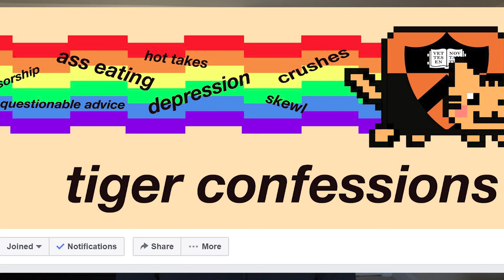Why You SHOULDN'T Apply to an Ivy League School | What Nobody Will Tell You (2019)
Get Very Affordable Advice From TOP Harvard, Yale, Stanford, And Other Top School Advisors On Your Application ➤

It's time for me to share with you the #1 reason why you shouldn't an Ivy League school! Because I didn't follow this advice, I applied to Princeton, UPenn, Georgetown, and several other top-25 universities. This college admissions life hack will teach you why you SHOULDN'T apply to Harvard, Yale, Princeton, Columbia, UPenn, Cornell, Brown, Dartmouth, Stanford, MIT, UChicago, or pretty much any other top school. Watch the whole video to find out why you shouldn't apply to an Ivy League college.

My Recording Equipment:
Canon Rebel T6i
K&F Concept Tripod
Powerdewise Lav Mic
Sandisk 64GB SD Card

In case you want to get into an Ivy League anyway:

- I discovered this crucial information halfway through sophomore year. And without it, I don't think I would've been accepted to my dream school, Princeton.
- Now, if you're at all like me, you've spent hours on the College Confidential forum, watching YouTube videos like this one, and spamming your college guidance counselors, teachers, and parents with questions about college admissions and things like that.
-This year, there were 31,056 people who applied to Princeton. Of those, 12,435 had a perfect GPA, and 13,800 of them had a 1400 or above on the SAT. That means that roughly 45% of Princeton's applicant pool was completely qualified to get in. Yet, only 6.1% got the golden ticket. So how do admissions officers determine which 14% of awesome applicants to let in, and which 86% to reject?
- You're probably thinking "Do as many extracurriculars as you can, sign up for all of that volunteer work, you know you can do it." And honestly, I can't blame you. I'm sure that's the advice your guidance counselors, parents, younger sisters, and goldfish have been telling you all this time.
- Well... colleges don't care how many random activities you can slap on your application. When going through their applicant pools, admissions officers at top colleges don't really look for well-rounded students; they look more for a well-rounded class. That means x-many jazz musicians, x-many lacrosse players, x-many public speakers, you get it.
- How do you develop a passion? Let me take you back to sophomore year. I was involved in theatre, my school's a capella group, mock trial, track, I was volunteering in a soup kitchen, I was part of China club, and I was studying both Spanish and Chinese. I wrote down all of my extracurriculars on a piece of paper and tried to divide them into two distinct passions. The two that I came up with were performance and study of Chinese culture.
- I completely dropped track and I stopped volunteering at the soup kitchen. I dropped track junior year and instead became more heavily involved in theatre, and I even joined the school's theater board. Instead of volunteering at the soup kitchen, I actually started my own community service club at my school, where student musicians could go out to our local city and perform on the street to raise awareness and funds for a local charity. I dropped Spanish and focused fully on my study of Mandarin Chinese. With the help of my Mandarin teacher, I was able to study abroad in China for a month. In the summer after junior year, I got an internship at a translation and globalization company with a lot of clients in China, and I was able to talk about that in my essays as well.
- You have to take an honest look at what you're doing and how you're spending your time, and then cut down certain things, so you're only focusing on one or two specific areas.
- Because I took the time to do that, the admissions officer who was reading my application didn't just see a kid with great scores that was signing up for a bunch of clubs simply to get into x, y, or z school. What they saw was a student who had multiple interests and was willing to pursue them at a very deep level.
- Come up with one or two things that you actually really do enjoy. And brainstorm extracurricular activities based on those interests.  Literally anything can be a passion-- you just have to be creative.